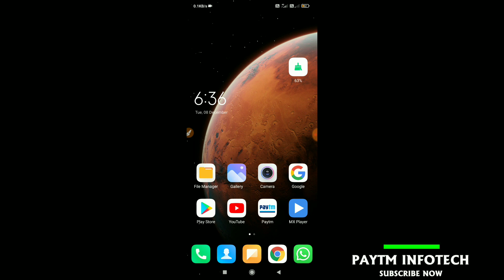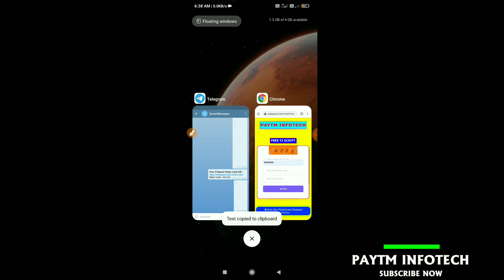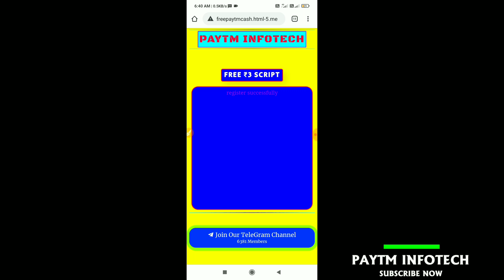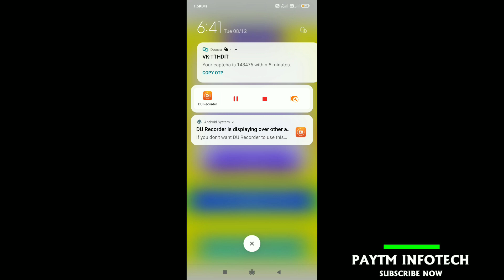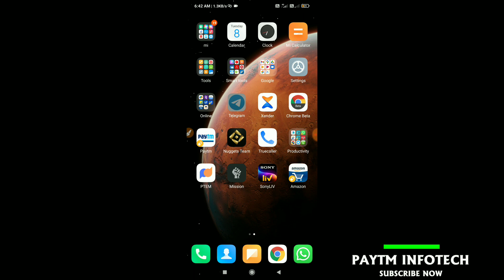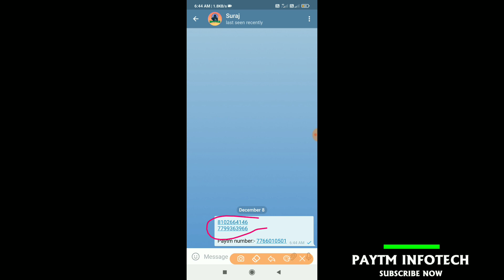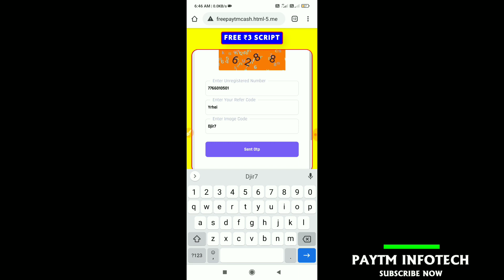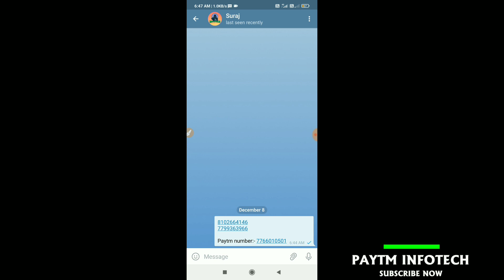New Dhamaakedaar fresh Paytm cash loot, Free 33+33+33 unlimited bug trick with Live Payment proof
Join our telegram channel for latest Loots and Scripts

🤩 Free 3 Rupees Paytm Cash link 🤩
Now over